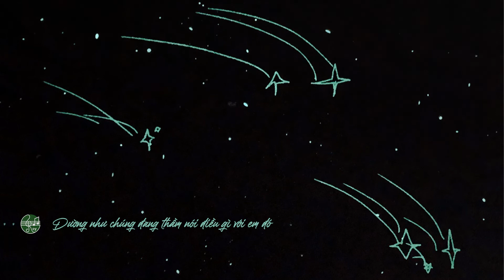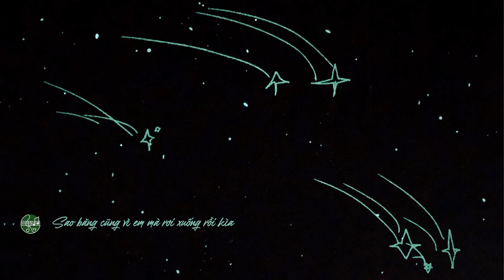[Lyric] Sao Băng Cũng Rơi Xuống Vì Em Rồi Kìa ▶ Vương Nguyên 🌊 bản phối tiếng sóng biển - Minilive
🌿 Tên bài hát: Sao Băng Cũng Rơi Xuống Vì Em Rồi Kìa《流星也为你落下来了》 (bản phối lại có tiếng sóng biển - mini live Đường chân trời màu cam)

🌿 Trình bày: Vương Nguyên | 王源 | Roy Wang

🌿 Lời: Trần Lệnh Thao, Vương Nguyên, Đặng Ba Nhi

🌿 Nhạc: Trần Lệnh Thao, Vương Nguyên